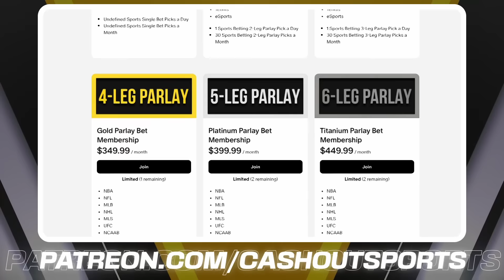NBA Picks Today 11/8/2024 | NBA Picks and Predictions NBA Bets Today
Milwaukee Bucks vs. New York Knicks
Brooklyn Nets vs. Boston Celtics